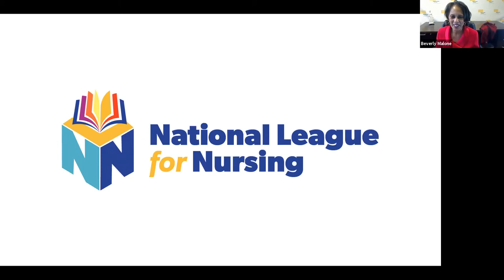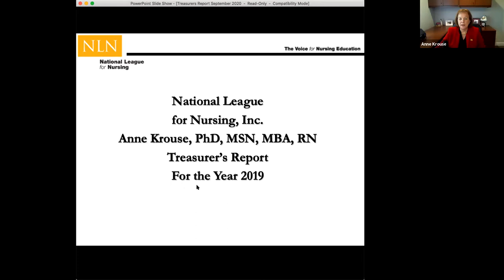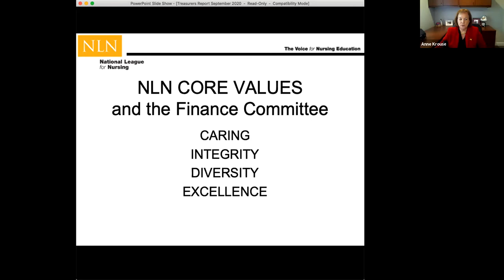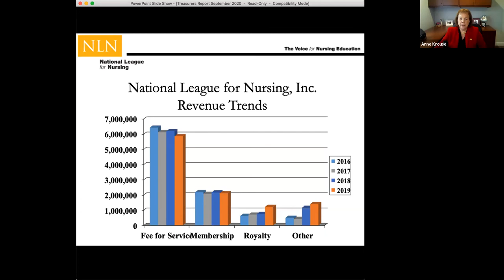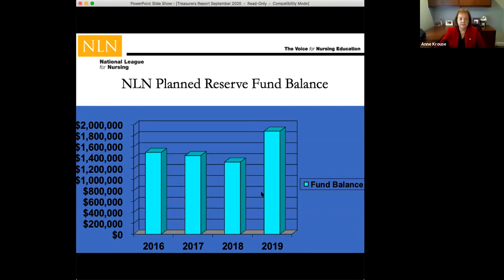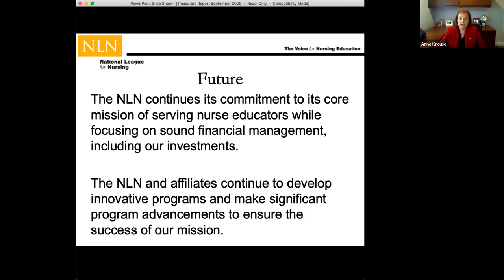NLN Annual Business Meeting 2020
Annual Business Meeting

NLN President Patricia Yoder-Wise, RN, EdD, NEA-BC, ANEF, FAONL, FAAN
NLN CEO Beverly Malone, PhD, RN, FAAN

You’ll get an update from NLN CEO Dr. Beverly Malone about the wonderful work of the NLN, including:

* New NLN publications
* New Testing Services products
* Special insights on the importance of voting
* Tips on transforming the virtual classroom

There are also a couple surprises in store as well as the results of the NLN Elections.